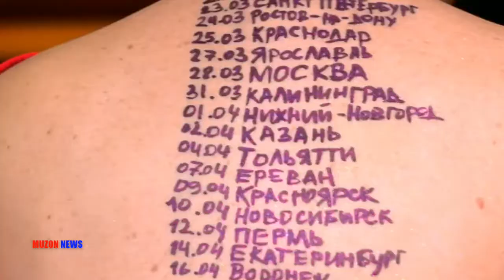MUZON news. Наталья Орейро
MUZON tv- это новинки на канале.
muzontv muzon музонтв музон тв